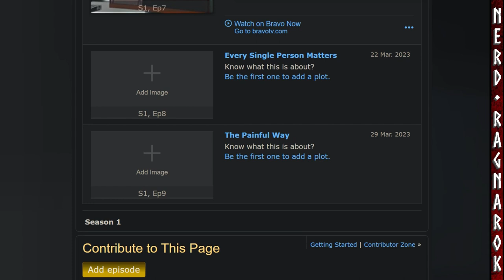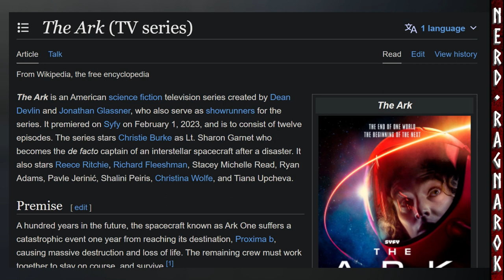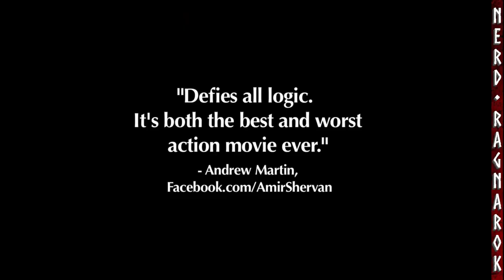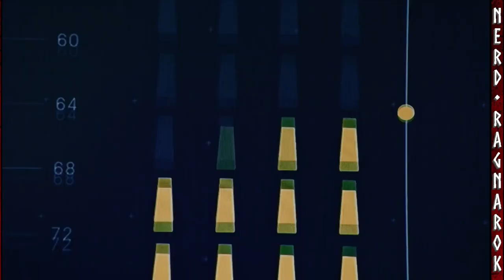THE ARK, Ep. 7: How Does This Show Keep Getting Better & Better?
THE ARK, Episode 7! Somehow, we've managed to cover every episode of this show, thus far. What started as kind of a joke has somehow morphed into a fierce & fiery love for this SyFy Expanse-Wanna-Be show. It's got the characters...it's got the plots & the twists...it's got the sexy sci-fi babes...You, too, will get sucked in if you give it half the chance.

(Intro & Outro Theme Music: "The Debt" by Punk Rock Opera

Video Title: "THE ARK, Episode 7 - How Does This Show Keep Getting Better & Better?"